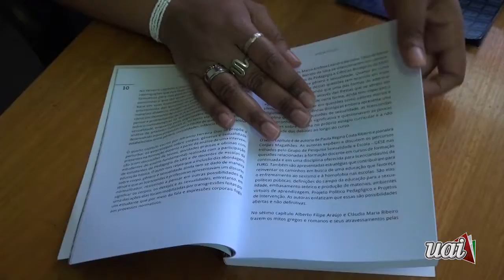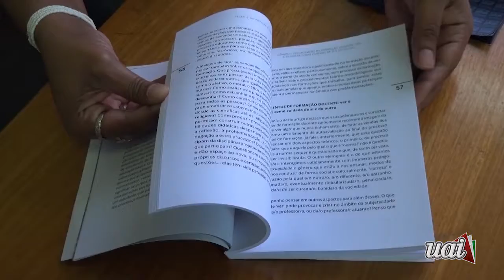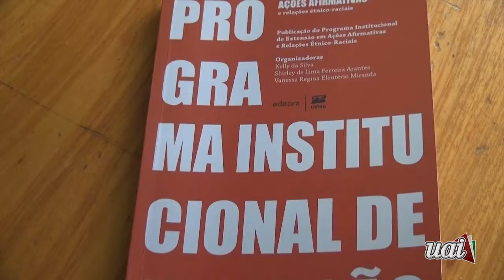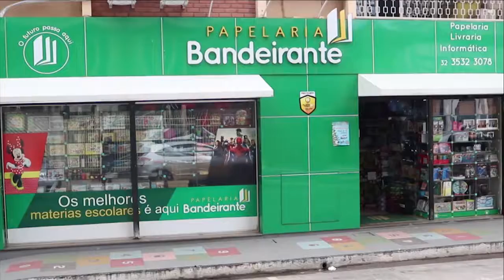LANÇAMENTO DE LIVROS NA UEMG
A UEMG, por meio de sua recente criada editora, publicou 18 livros de caráter didático de diversas áreas. Algumas obras foram organizadas por integrantes da Unidade de Ubá, entre elas a diretora da Faculdade.